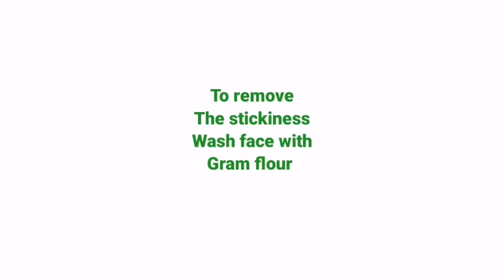കർക്കിടമാസത്തിൽ ചർമസംരക്ഷണം// വരണ്ട ചർമം മാറ്റിയെടുക്കാം//INSTANT GLOW DRY SKIN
Hello friends today am sharing a remedy for dry skin.

Used ingredients

Milk cream
Wild turmeric

It helpfull for dry skin and normal skin it gives instant glow and brightness..
Makes skin smooth soft and moisturized.